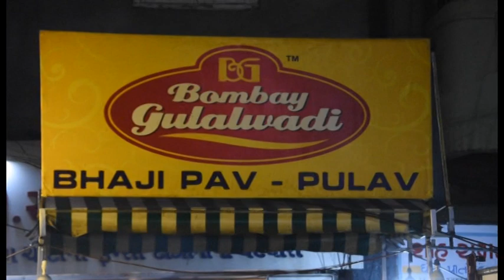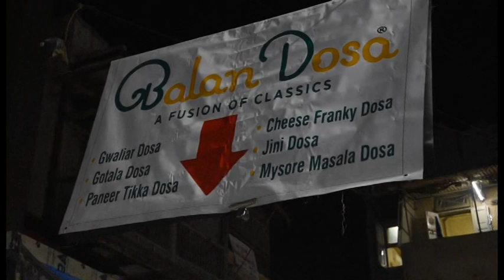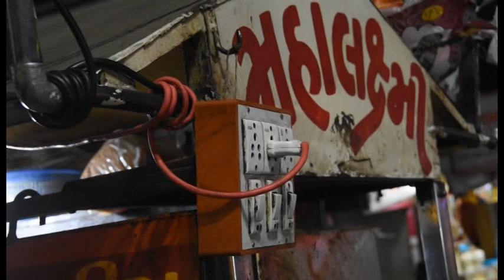Manek Chow Night Street Food Market, Ahmedabad, Gujarat, India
See Manek Chow in Ahmedabad, Gujarat, Inda be transformed into a Street Food Market at night within 10 minuts. A big street restaurant is unfolded before your eyes.